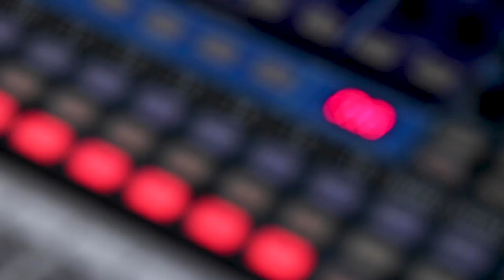White Rose Motor Oil - Meet Me At The Bottom - LIVE@LUNCH on KRFC RadioVision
White Rose Motor Oil, a two-piece woman-fronted Alt-Country, Garage Country, Cow-Punk band from Denver, CO, features married couple Eryn DeSomer (guitars and vocals) and Keith Hoerig-DeSomer (drums).

Dan Perez - KRFC Audio Assistant